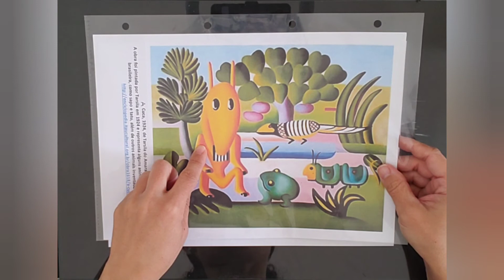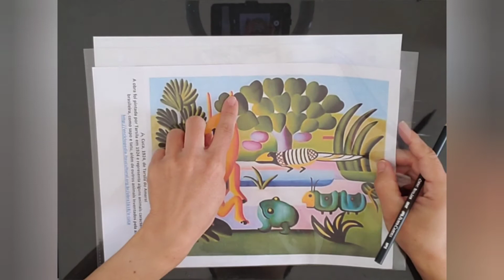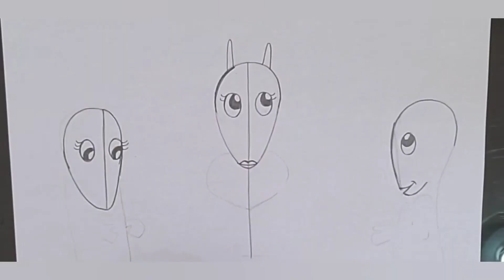Aula 24 /2021 - Artes Visuais (Núcleo Infantil - manhã)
Desenho de um animal inventado em diferentes pontos de vista inspirado na obra: "A Cuca" (1924), da pintora brasileira Tarsila do Amaral, seguindo o tema identidades.

Educadora Tarcila